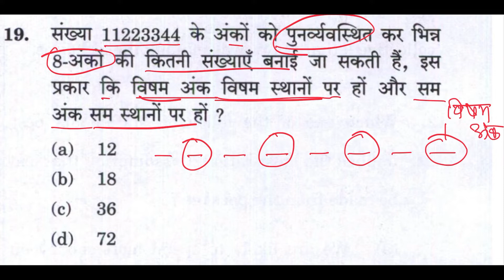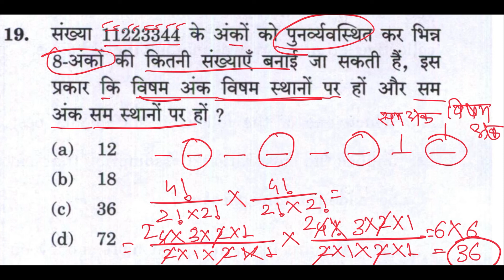संख्या 11223344 के अंकों को पुनर्व्यवस्थित कर भिन्न 8- अंकों की कितनी संख्याएँ बनाई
संख्या 11223344 के अंकों को पुनर्व्यवस्थित कर भिन्न 8- अंकों की कितनी संख्याएँ बनाई जा सकती हैं, इस प्रकार कि विषम अंक विषम स्थानों पर हों और सम अंक सम स्थानों पर हों ?

(a) 12

(b) 18

(d) 72
How many distinct 8-digit numbers can be formed by rearranging the digits of the number 11223344 such that odd digits occupy odd positions and even digits occupy even positions?

(a) 12

(b) 18

HELLO GUYS ✋🏻
     I have created this YouTube channel to discuss topics related to UPSCCSE. 🇮🇳